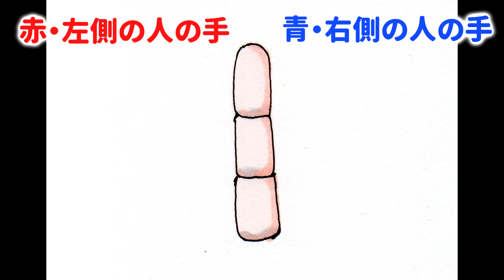【手・描き方】誰でも簡単に描ける・「握手」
聴覚に不安がある方は「自動字幕」をお勧めします。
できるだけ分かりやすく、誰にでも簡単に描けれるように動画を作りました（＾＾

下のリンクから登録することが出来ます。

動画では載せていない練習で描いたイラストなども投稿しています。もしよければフォロー、どうぞよろしくお願い致します。

Bandicam（無料版）